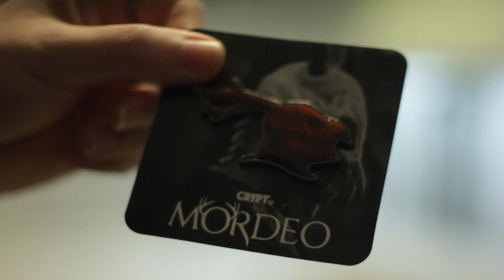Archie Horror + a very spooky haul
TIMECODES:
Archie Horror - 01:25
Sabrina - 03:09
Vampironica - 04:19
Loot Fright - 08:51

Be sure to show your love and support by checking out our shirts!

Thank you SO MUCH to all of these wonderful Patrons for their support:
Allan Liska
Andres Singer
Craig Jones
Derrick Chelliah
James Hull
Jeff Gilbert
Kevin
Kevin Benally
Lars Madsen
Martin Jorgensen
Marty Monahan
Mat G
Mateo G
Richard Cramer
Rob Nakai
Robyn Fields
Sebastian & Aleksandra
Shane Knysh
YIP